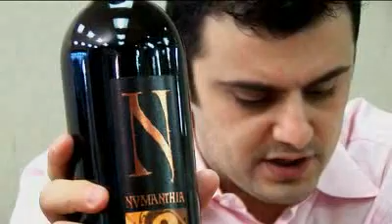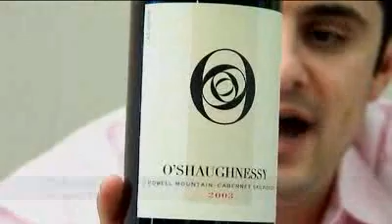Blind Wine Tasting and Top $50 Wines. - Episode #131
Today Gary does a blind wine tasting using the bags and does the top five $50 wines in honor of IPTV's Top 50. Sit back and enjoy one of the most outside the box episodes in a long long time.